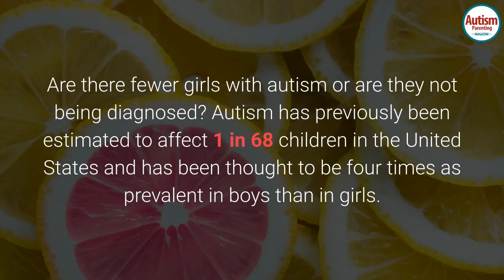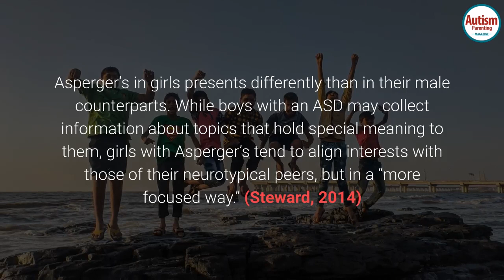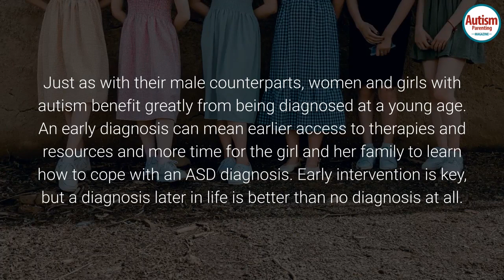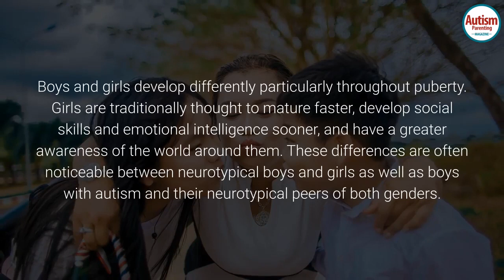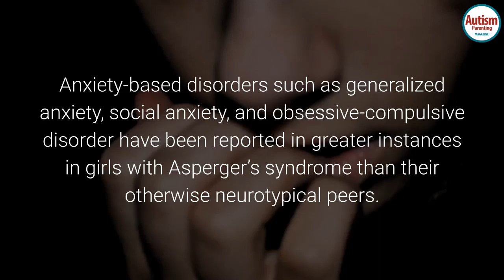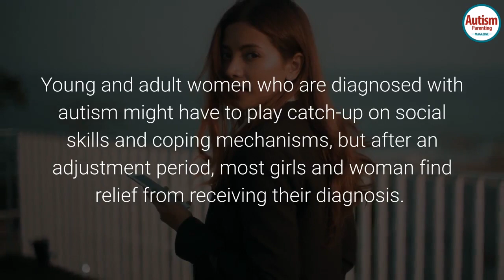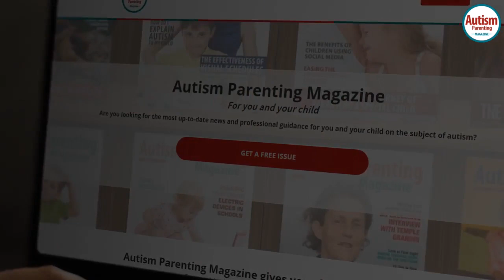What Are the Signs of Autism in Girls – Is Asperger’s in Girls Overlooked?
When most people think of autism spectrum disorder (ASD) or high functioning autism, often called Asperger’s syndrome, boys and men often come to mind.  Read Full Article Here:

An obsessive desire to memorize facts and collect information on a subject they are especially interested in or the inability to have typical social interactions and maintain friendships, or even exceptional intelligence (often confused with savant syndrome) are often considered hallmarks of ASD and Asperger’s syndrome.